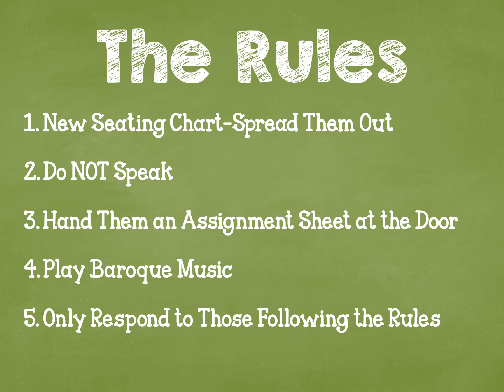Take Your Classroom Back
A classroom management technique